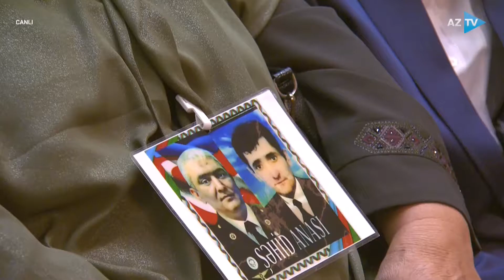Nərgiz Cabbarova - Dilkeş | VIII "Muğam" müsabiqəsi